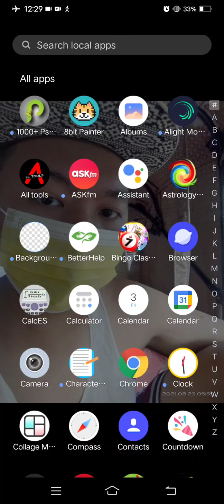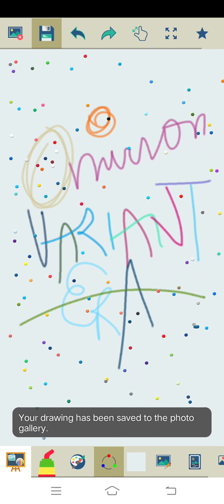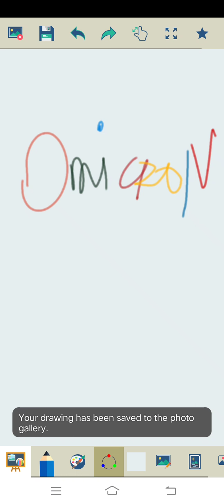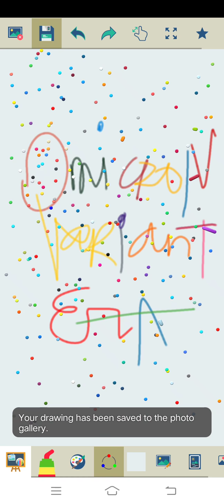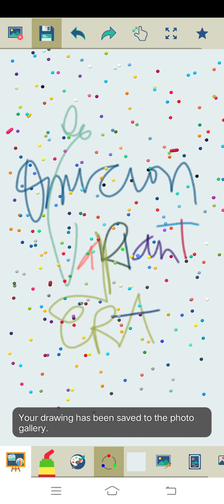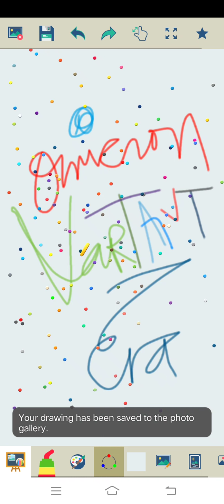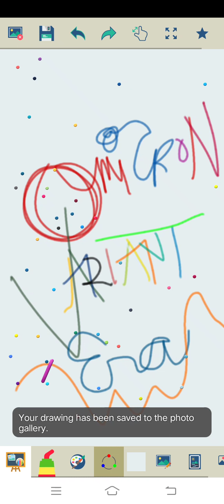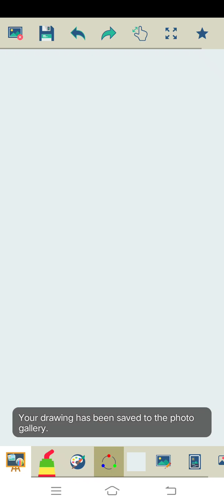Marvin Rey — Kid's Paint Omicron Variant Era — Vlog 9,819